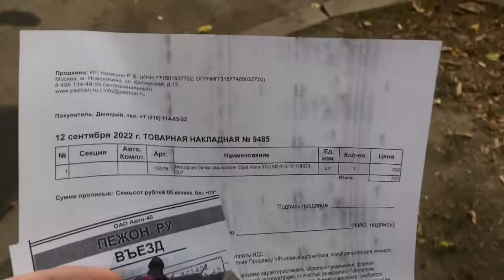Замена моторчика омывателя лобового стекла Опель Астра h ✅👍часть 2 заменили всё работает